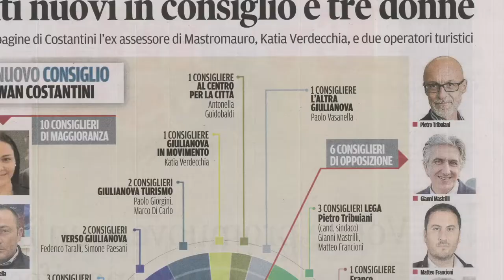Nuovo consiglio comunale di Giulianova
Con la vittoria di Costantini, ci sarà un consiglio comunale quasi interamente rinnovato, con 3 donne e noti operatori turistici della città. Ci sono anche i primi rumore sui nomi e i volti destinati a comporre la giunta